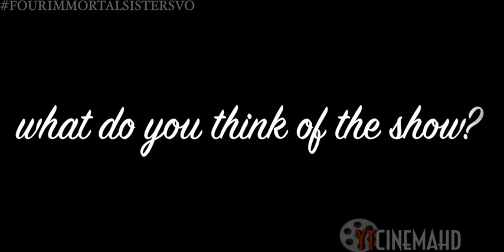ғoυr ιммorтal ѕιѕтerѕ ︱мeeт elena vega {мιranda oѕwald}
To my wonderful cast!
I just want to say how wonderful you all have been, so enthused and excited. You all have really got me even more and more pumped about stuff and really get this out there. And i have most of the lines, and I am just so excited! This project has been one of the most successful ones. Just need few more lines, and were premiering next weekend omg.

Hoping to show some little sneak peaks as well soon

Projects:

Original Movie
Ghost of You:
Created by: Miranda
godgirlxox
Original Series
ANDI&SARAH:
Written by osnapitzsarahx
Edited by: AndiNicole94
Original Series
Radio Girls
Creator: MileyPoseyBieber
Editor: AndiNicole94
Four Immortal Sisters
Director/Editor: AndiNicole94
Producer: YTCinemaHD
Original Story:
The Protector  (RECORDING)
Directed by AndiNicole94 and assistant by osnapitzsarahx
REBA Episode Full Fandub (completed)
Directed by goodgirlxoxx & AndiNicole94